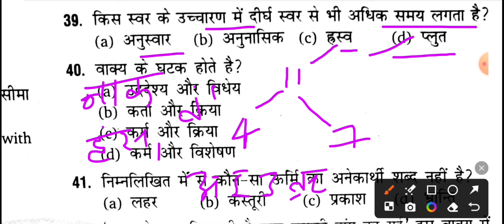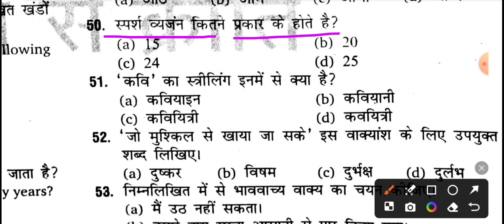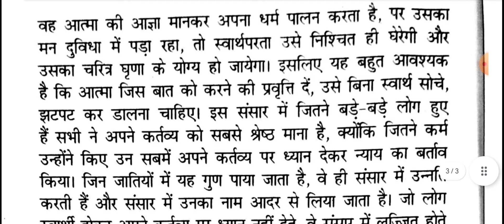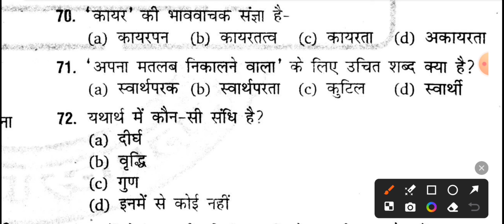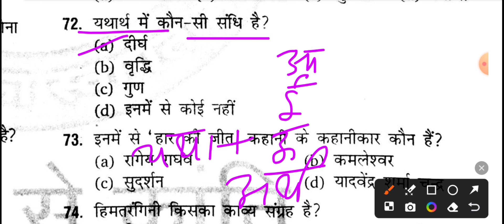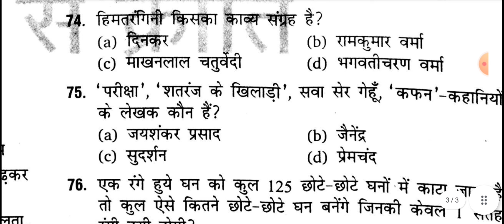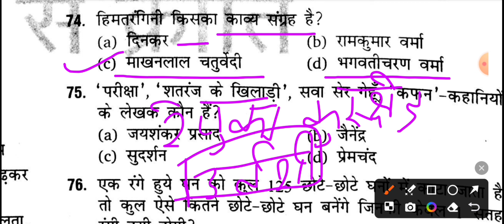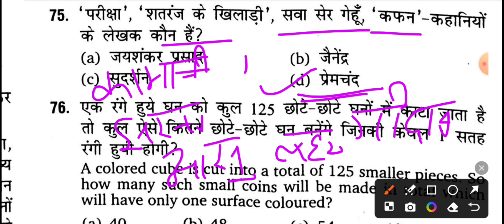EXAMPUR MANDOL PAPER -2 SOLUTION HINDI hindi up police constable re-exam mandol paper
हिन्दी up police
upr practice set re-exam 2024
up si /ASI practice set Hind
by Jiledar
yooth compilation book practice set up police constable re-exam
J D SIR
up police constable Re-exam Hindi
gs practice set up police
rwa up police constable practice set 2024
up new vacancy 2023
syllabus up police constable
hindi syllabus up police constable
vacancy up police constable
hindi samas
sandhi hindi
hindi vyakran
sankhya hindi
importance question hindi mcq up police constable re-exam 2024
gs practice set up police constable
Jiledar
# jd science classes
किरण पब्लिकेशन बुक practic set
exampur mondal paper up police constable re-exam 2024